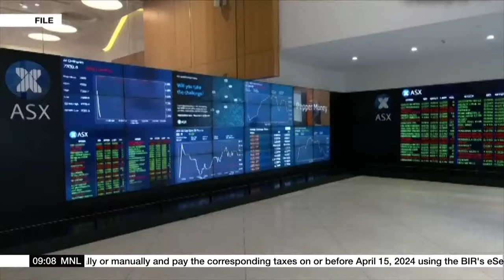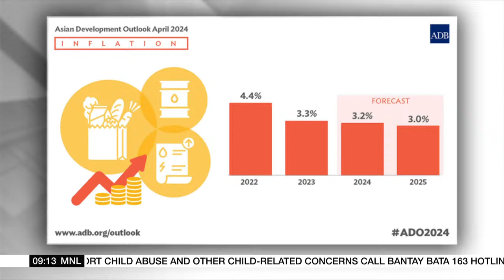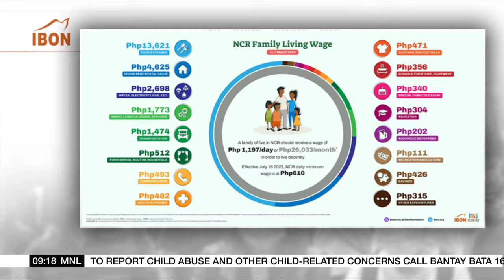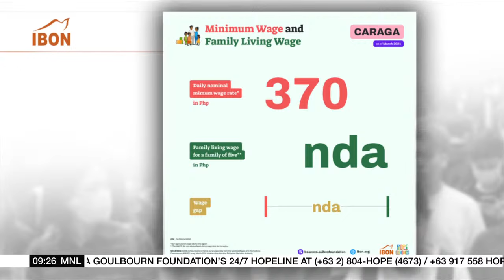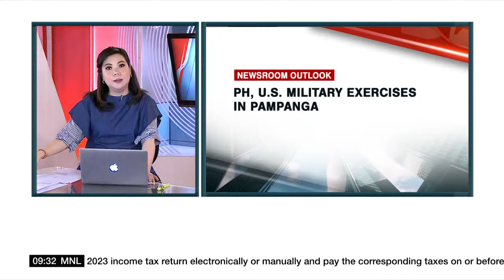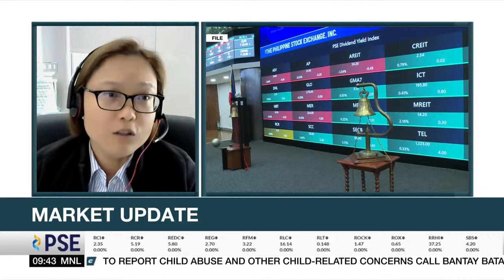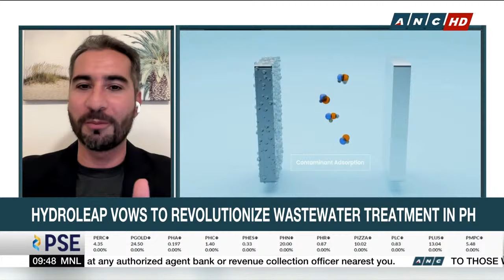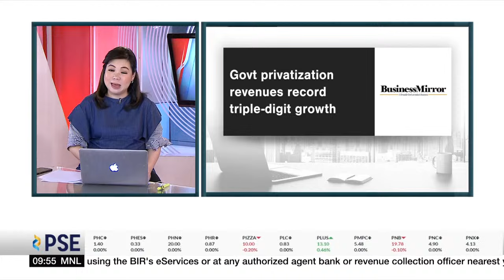Market Edge | ANC (11 April 2024)